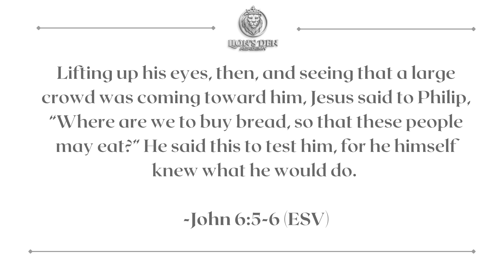Test Question - Day 17 of the Second Chosen Devotional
Welcome to day 17 of the second round of the Chosen daily devotional, which includes a bit of Scripture, an engaging commentary, and time in prayer. This is a fantastic way to get a great spiritual rhythm engrained into your life and I hope that you decide to take this journey with me, since I know that doing so will bring you closer to God.